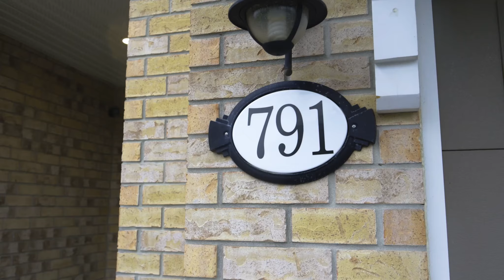791 Cedar Creek Drive, Findlay Creek, Ottawa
Welcome to 791 Cedar Creek Drive in the sought after and family friendly neighbourhood of Findlay Creek! This stunning Tamarack Chelsea model has been so meticulously maintained by its original owners it feels like a brand new home. The main floor boasts a fabulous open concept floorplan flooded with natural light, gleaming hardwood, a Chef's Kitchen with S/S appliances, quartz countertops and pantry, and a cozy gas fireplace. The sliding doors off the dining room lead you to your fully fenced and private backyard overlooking a treed area. On the second level you'll find an impressive Primary Suite with his and her walk-in closets and a spa inspired ensuite, 2 secondary bedrooms, a second full bath, and a dedicated laundry room. The lower level features a large and bright fully finished recreation room and a storage area. This home is sure to impress - don't miss out and book your showing today.